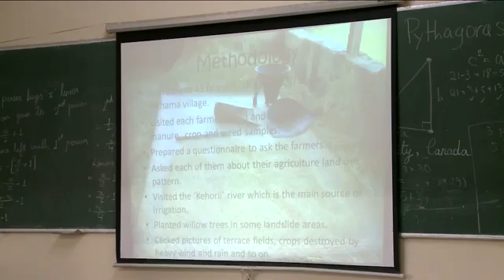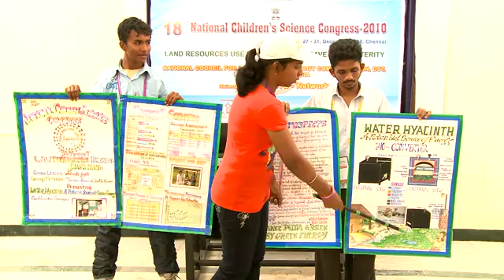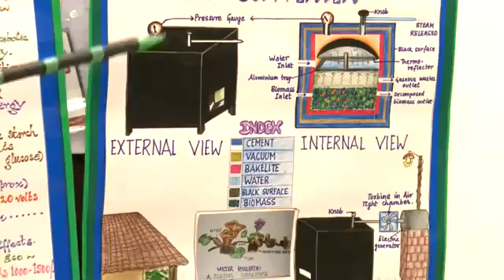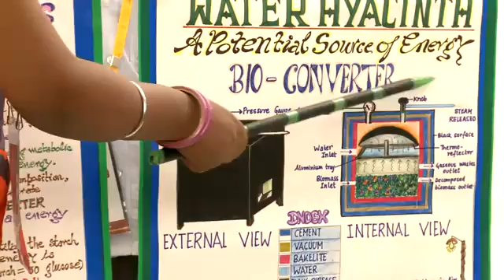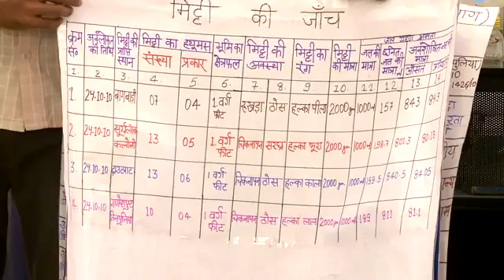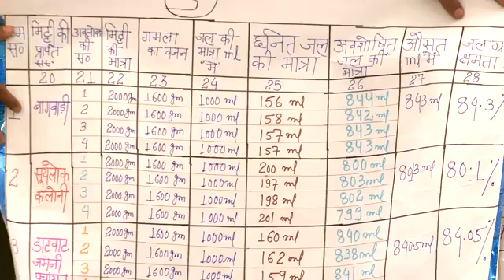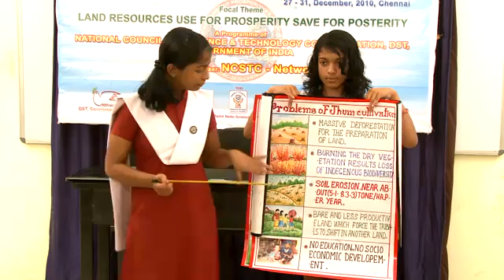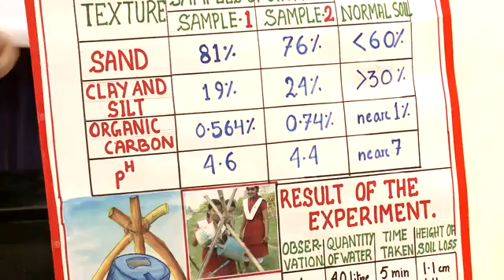18th NATIONAL CHILDREN'S SCIENCE CONGRESS (NCSC) 2010, Chennai - Day 4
18th National Children's Science Congress  (NCSC) 2010, Chennai. Every year NCSC is conducted by NCSTC , Dept. of S & T, govt. of India. This year NCSC2010 was hosted by Tamil Nadu Science Forum, a member organisation of NCSTC-Network along with the co-host : Tamil Nadu State Counsil for Science & Technology and Vels University, Chennai.
The programme was inaugurated by Tamil Nadu Hon'ble Chief Miniister Dr. M Kaurnanidhi and was conducted during Dec 27-31, 2010,
Around 650 children scientists from all the states of India, presented their project reports in this congress.
Many eminent scientists like Prof Yash Pal, Nobel Laurent Venky Ramakrishnan, physicist and climber Bruce Normand, Chantrayaan director Mayilsamy Annadurai interacted with the children and encouraged them.